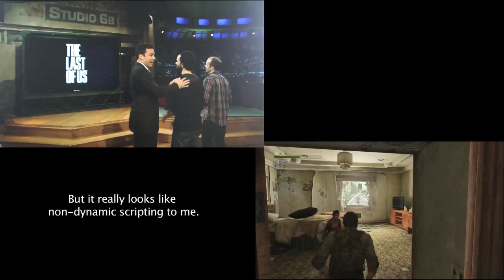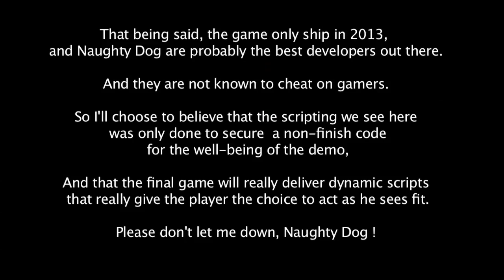The Last of Us, Just Planned Scripts or Real IA ?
I made this video because I was trying to figure out if the E3 2012's demo of The Last of Us was scripted as any Call of Duty or if this was real IA reacting to the player actions, as we can see in Crysis or FEAR. The answer is: it's PROBABLY not real IA, yet.